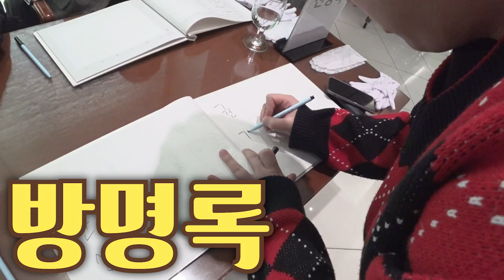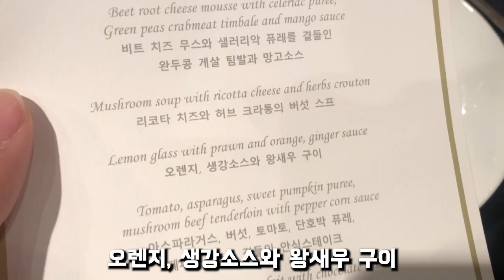유튜버 결혼식엔 어떤 유튜버가 올까? (feat. 썬PD 결혼식)